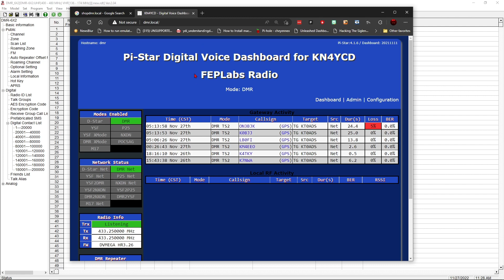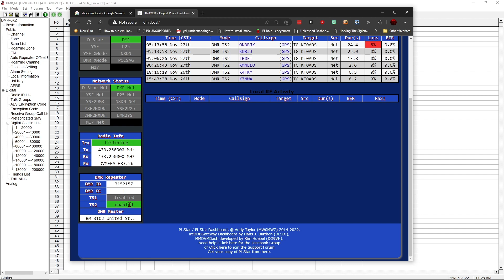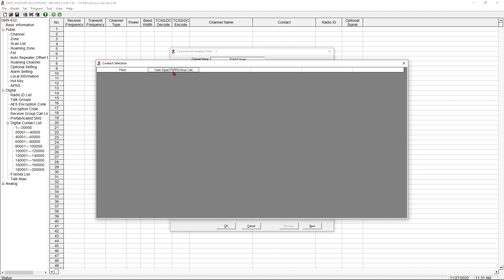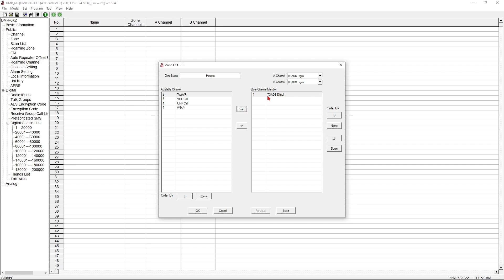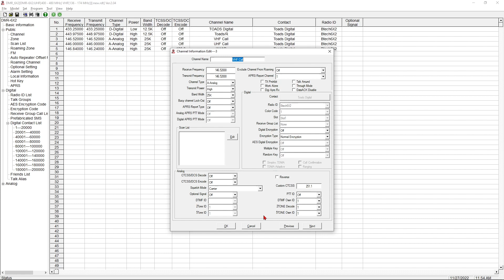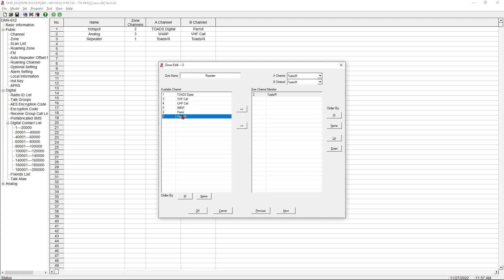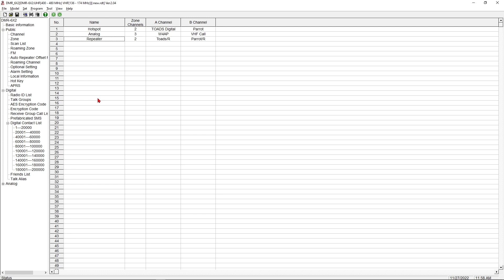Learn the DMR code-plug secrets!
There are really few steps to gaining full mastery of creating a working, functional DMR code plug.  This will allow anyone to program a code-plug, no matter what make or model of DMR radio.

Exclusive supporters channel on TOADS Discord, with access to other channel members and me!  Occasional supporters only live streams, exclusive 24 hour early access to YT videos before they're live on YT.